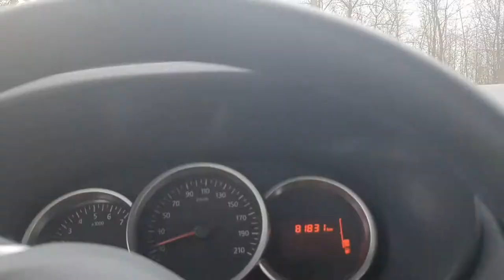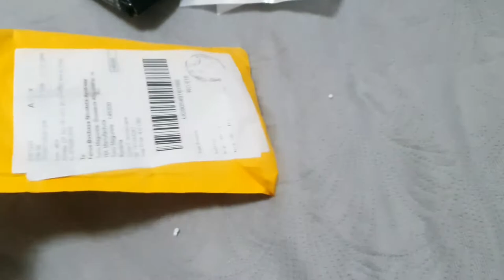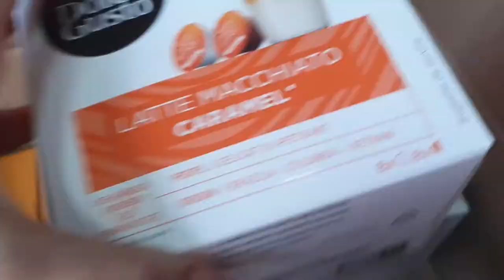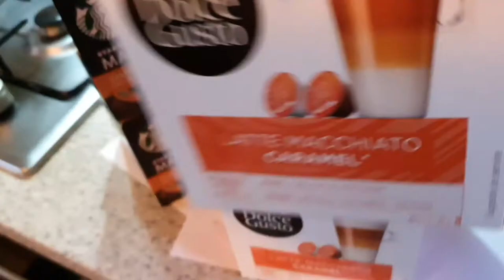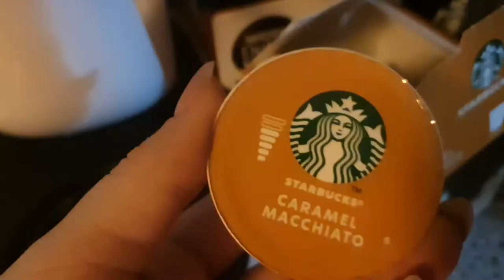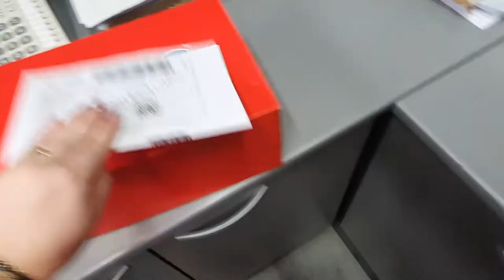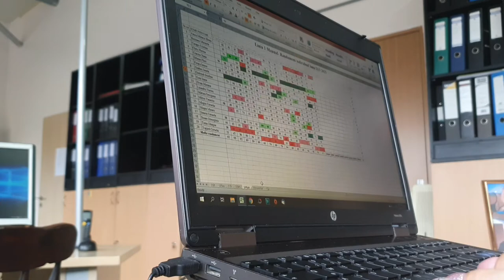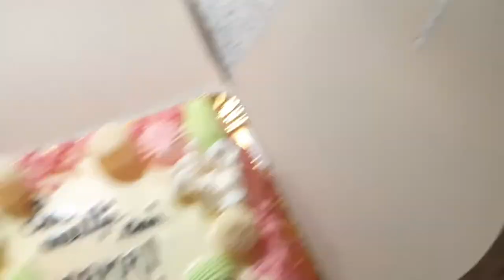Daily Vlog ➡️ | Vlog 2021 | 16-21 ianuarie 2021 | Facem prajitura si desfacem colete | Andreea B.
Vizionare placuta si nu uitati sa va ABONATI !
VA SUPER PUPICESC 😘😘😘😘😘😘!!!

✔ Reusable Makeup Remover Pads Cotton
✔ Reusable Drinking Straw
✔ Portable Mini Mobile Phone Holder

✔ O F F I C I A L   F A C E B O O K :

✔ WRITE TO ME :
ROMANIA, RO
JUD. TELEORMAN, TURNU MAGURELE